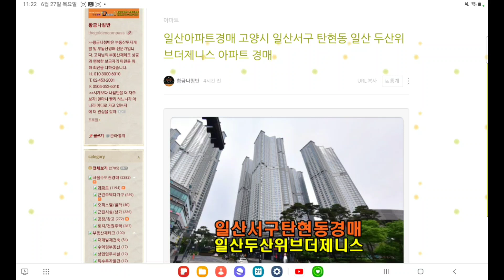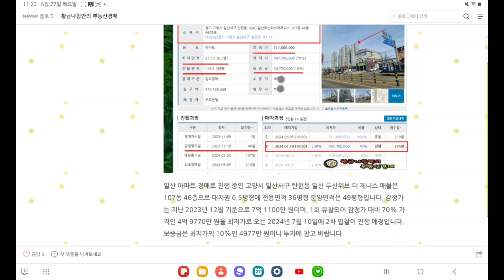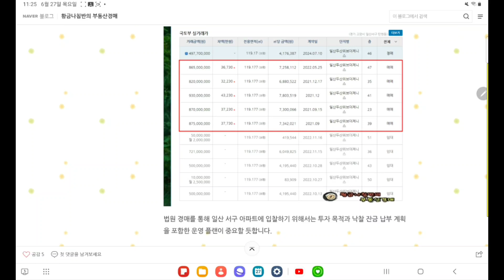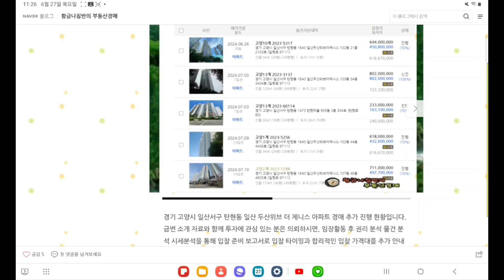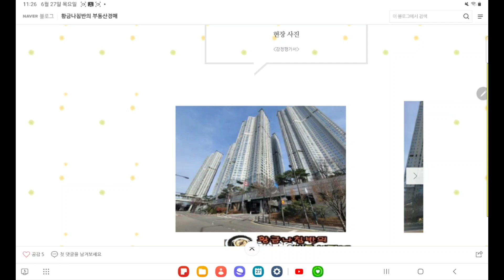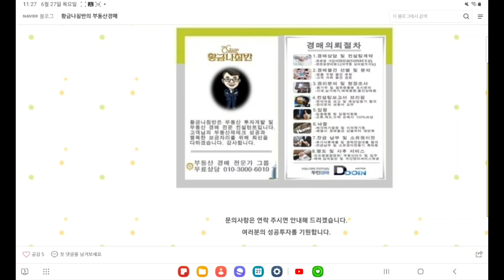일산아파트경매 / 경기 고양시 일산서구 탄현동 일산 두산위브 더 제니스 아파트 49평형 경매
경기 고양시 일산서구 탄현동 일산 두산위브 더 제니스 아파트 49평형 경매
[ 의정부 지방법원 고양지원 사건번호 2023 타경 7788 ]
2차 입찰일 2024년 7월 10일

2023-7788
1회 유찰 / 감정가 대비 70%
2차 최저가 4억 9770만 원
입찰보증금 4977만 원
2차 입찰일 2024년 7월 10일